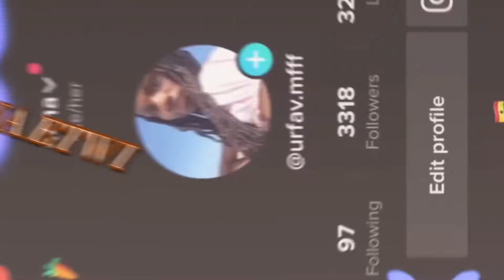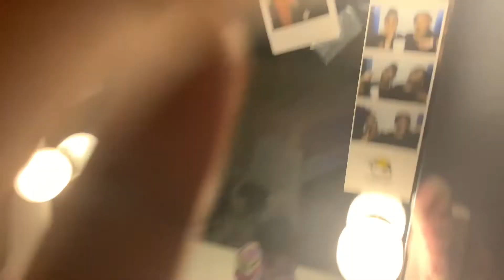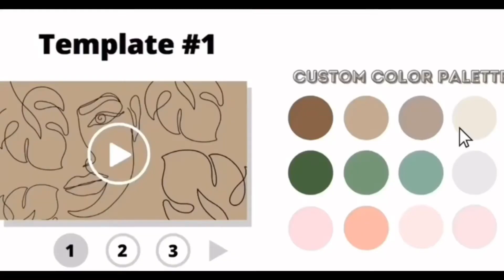Prepare with me for traveling(shopping, packing, nails, hair)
Prepare with me for traveling!!! Im on my way to chicago. Next video will be chicago vlog!!!

FAQ:
Age: 14
Height: 5’4
Weight: 117-120